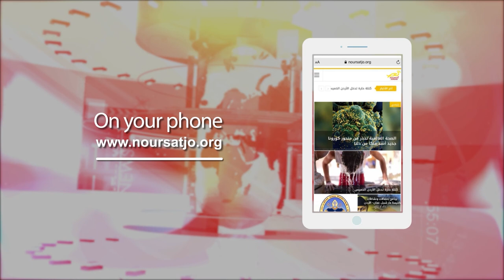Jordan in a Week 9 / 3 / 2022